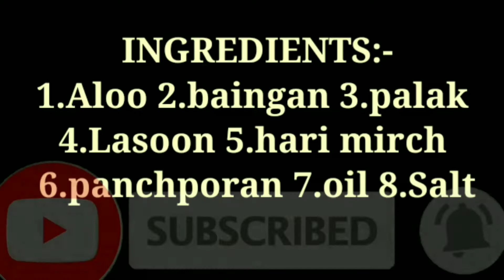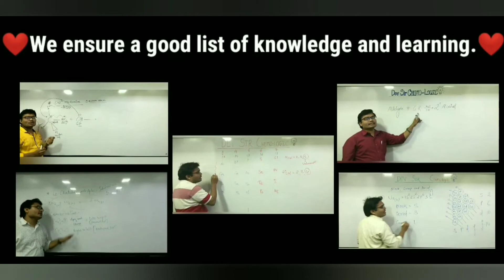aloo baigan palak ki sabzi|aloo baigan palak tamatar ki sabji|aloo baigan palak recipe in hindi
we often upload many such recipies and secrets

we are specialist in making the """best out of less""" that means we make the best recipies even if u are not having the sufficient ingredients or stuff

secondly,
we are expert in making any recipies at very less time and fast so that not a single second of your precious time is wasted.

for more videos and recipes links are given below:-

we feature our one more pyara we and smart channel known as """""expert of education""""""

this channel helps your child of every age,standard and field to cope up in their studies and often uploads G.K content and study material for NEET AND JEE

FOR 10 ICSE BOARD STUDENTS
AND BELOW THAT.

LINK FOR OUR FEATURED CHANNEL:-

THANKS ONCE AGAIN FOR WATCHING THIS VIDEO!😊😊😊😊😊😊😊😊😊